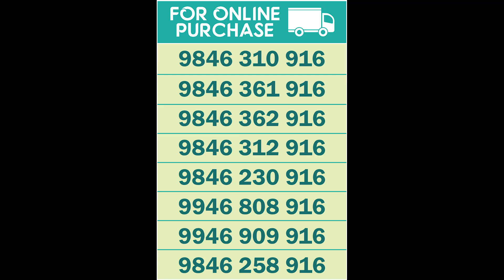20 PAVAN WEDDING SET | EDAPPALLY SHOP | 9846230916 | BOOKING | NAKSHATHRA 916 GOLD AND DIAMONDS